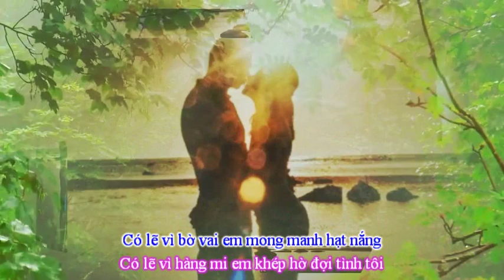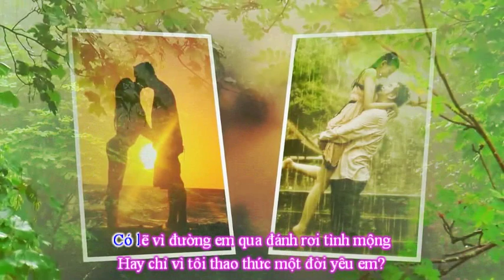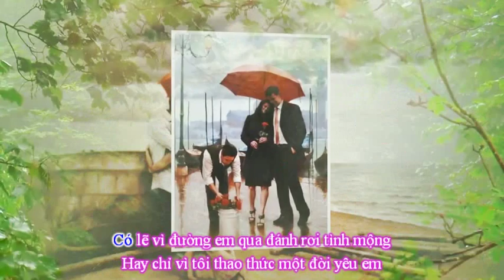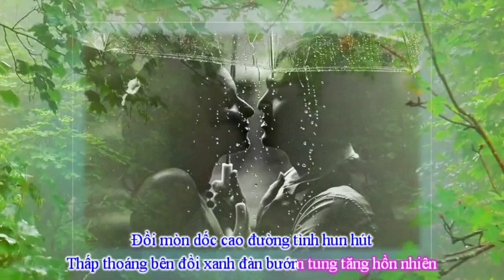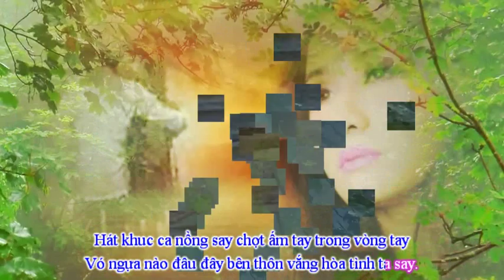Có lẽ vì - TNhạc : Minh Đức - Tiếng hát Tuấn Ngọc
Có Lẽ Vi ..
Nhạc  : Minh Đức
Tiếng hát Tuấn Ngọc